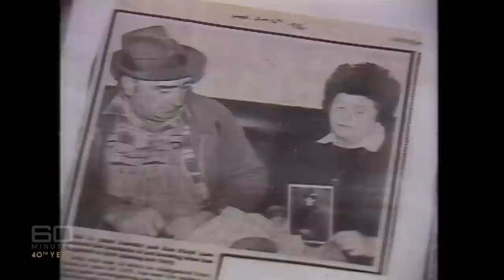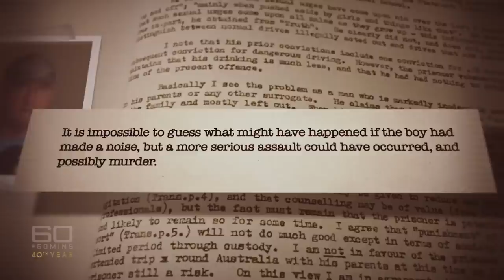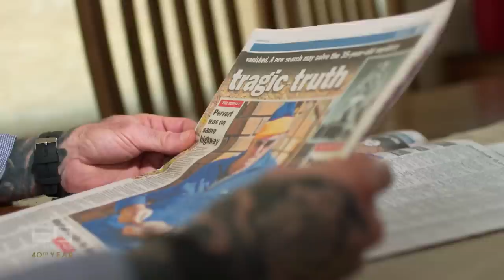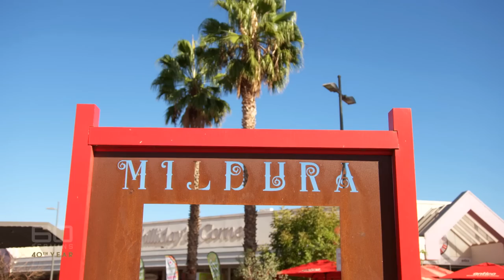Digging for answers - Daryl Floyd's determined search for his brother's body | 60 Minutes Australia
There's no one as determined as Daryl Floyd. Daryl has spent the past 8 years digging in disused mineshafts to find out what happened to his 12-year-old brother, Terry who disappeared in 1975.

Reporter: Tom Steinfort
Producers: Grace Tobin, Sean Power